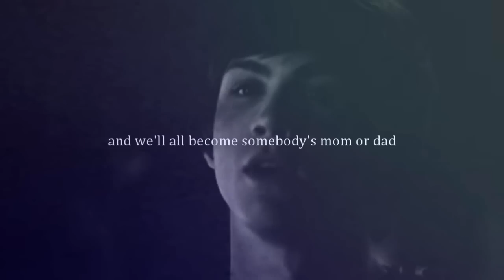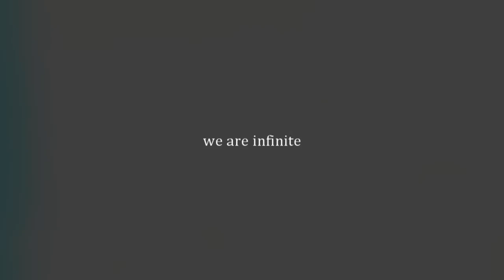we are infinite (trailer)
"this one moment when you know you're not a sad story"

if I could get 20 comments on this, it would be so fucking awesome cause I actually put alot of work on this story :) (watch in HD!)

so I guess I'm kinda back, I will post videos of this story whenever I am free and not so busy. I have to say this story was inspired by not only this amazing voiceover from The Perks of Being a Wallflower but just my experience so far with college and life. This story is about making friends, overcoming depression, stepping into a new world and how you adjust to change, how you remember when you feel in love for the first and when you realized you were falling out, moving on and just dealing with everyday life situations. I hope you guys enjoy this story because I plan on finishing it and not only putting my experiences in this but friends also.

The people you see in the video are pretty much the main characters, there might be some others but just not as important. I was thinking about making this a DB story but I know that isn't very popular with people. But it's more convenient for me so Idk, we'll see.

thank you guys for still supporting me, it means alot. I feel like life is genuinely getting better and I'm starting to see a change in me and my life. That's why that quote means alot, "this one moment when you know you're not a sad story."

I'm starting to realize that and it's a great feeling. :)

ps. try not to focus on the "couples" so much, it's more about the message of the story :)